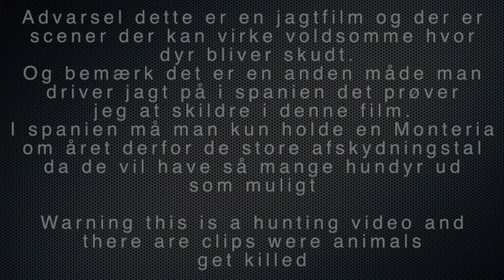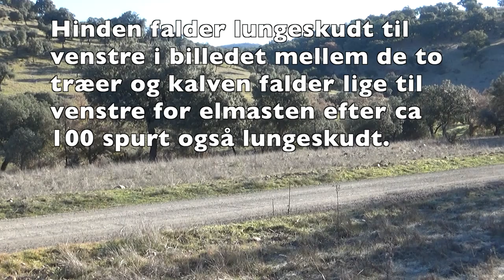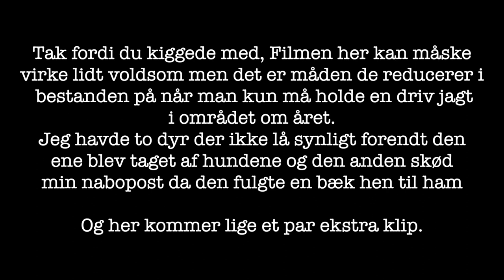Monteria 2019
Her er vi på en klassisk Spansk Monteria efter Dåvildt og Kronvildt